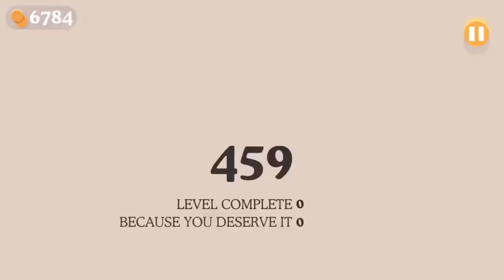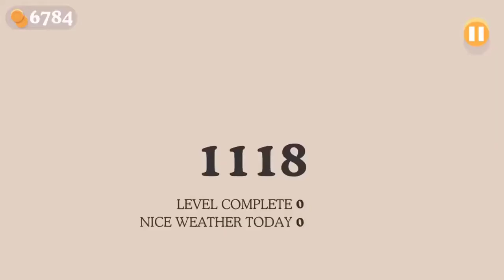Dumb Ways to Die 2 - Fourth of July New Update! New Map AMERICALAND